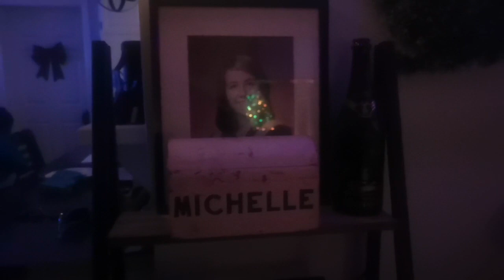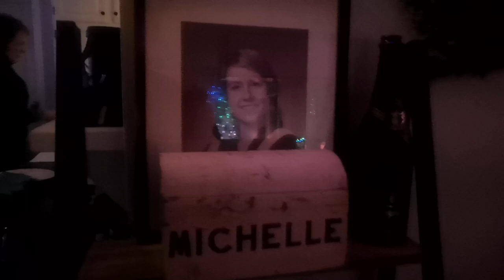Christmas Eve 2023